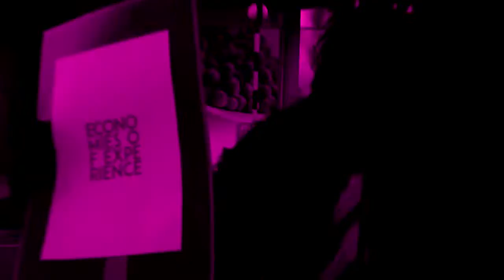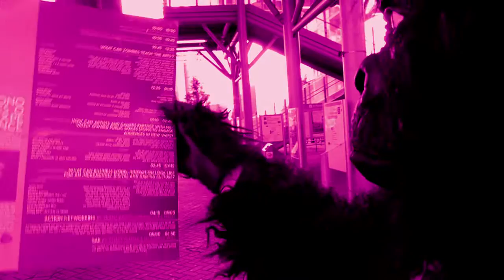EconomiesOfExperience makingof.day1: Afternoon ZU-UK